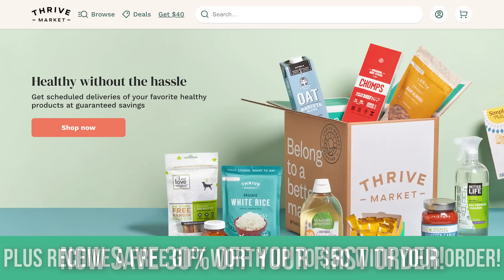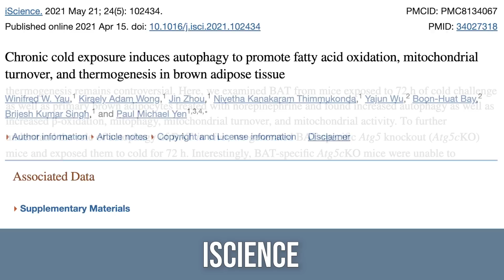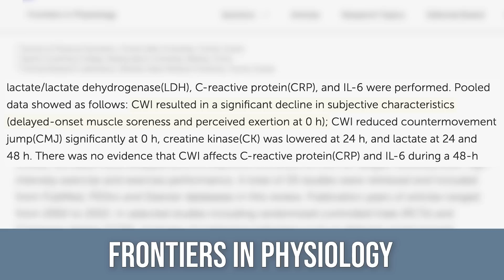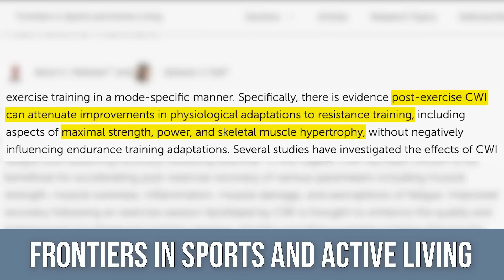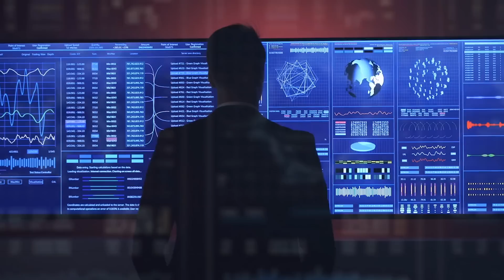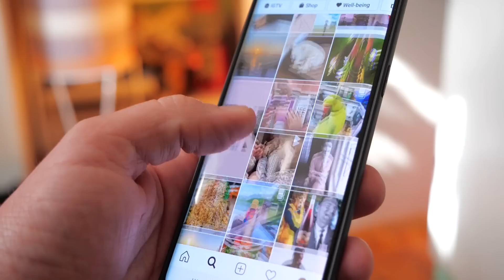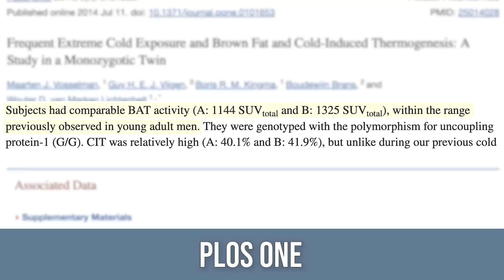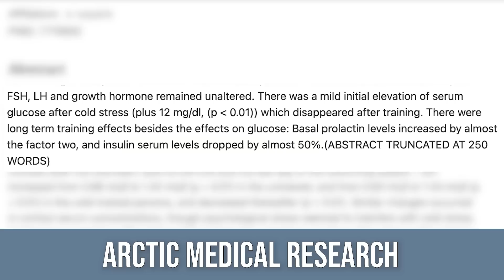Cold Showers & Cold Plunges HARMING Our Health (nuanced scientific review)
Is Cold Plunging Worth the Hype?

References

Timestamps ⏱

0:00 - Intro - Is Cold Plunging Worth the Hype?
0:33 - Join Thrive Market Today to get 30% Off Your First Order AND a Free Gift Worth up to $60!
1:18 - Autophagy
2:46 - Recovery
5:15 - Does it Impair Strength & Muscle Growth?
6:02 - Should You Use a Cold Plunge for Recovery?
6:55 - Weight Loss
8:29 - Wim Hof & Brown Fat
9:43 - The Metabolic Benefit of Cold Plunging